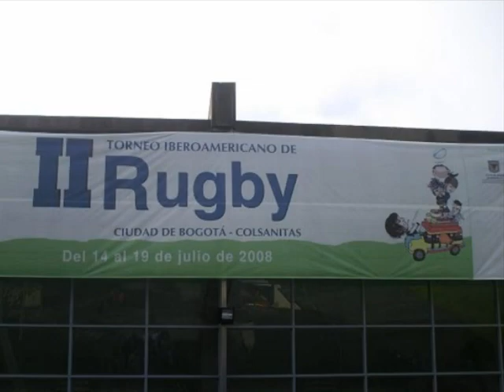RUGBY CARBONEROS U.F.P.S UNETE...3165429166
POR QUE JUGAR RUGBY. MMM...